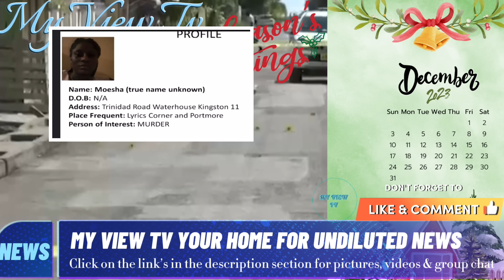Double Mųrdą Lɛon KıƖlɛd Exɛcųtion Style Shanakay & Moesha Wanted Dɛąd Prisoners Enjoying Life